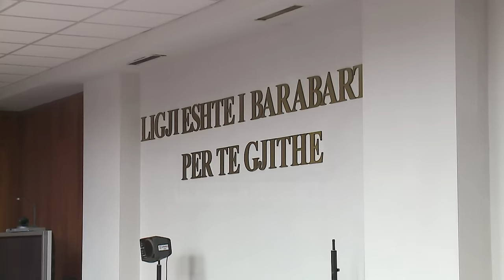Grupi i vrasjeve me pagesë, rrëfehet Admir Tafili - Top Channel Albania - News - Lajme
Admir Tafili vendos të thyejë heshtjen  në seancën e 19 gjyqësore, shumica e të cilave  të shtyra për shkak të avokatëve.